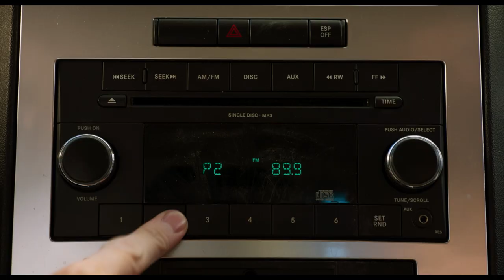Show Dogs Official Movie Trailer - Now Playing!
SHOW DOGS is a family comedy about the unlikely pairing of a human detective (Arnett) and his canine partner (voice of Chris "Ludacris" Bridges), who has to go undercover at the world's most exclusive dog show to solve his biggest case yet.